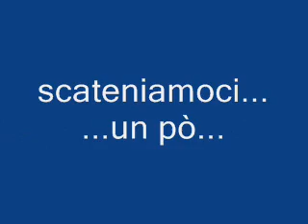Cuccioli impegnati! ;)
Kiko e company...